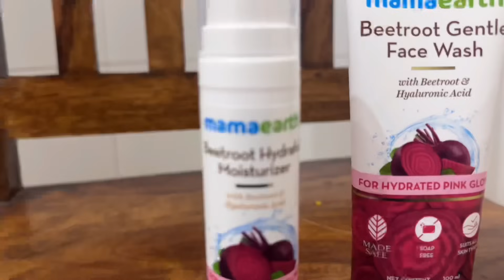Nidhi Ki Duniya Please Stop Playing *GAMES* & *VICTIM CARD* All The Time !! 🤬